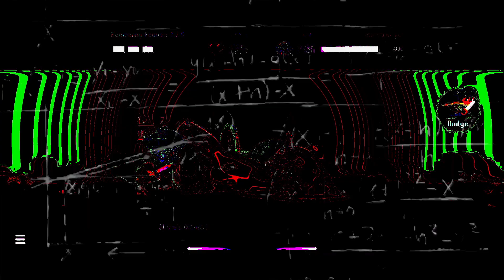ОБЗОР ИГРЫ TAKESHI & HIROSHI / ДУШЕВНАЯ ИГРА О ДВУХ БРАТЬЯХ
Это обзор игры Takeshi & Hiroshi. В ней я расскажу про геймплей Takeshi & Hiroshi, сюжет Takeshi & Hiroshi и многих других игровых моментах. Такеши и Хироши - мобильная инди игра для Apple IOS, рассказывающая историю двух братьев. Такеши - 14-летний дизайнер компьютерных игр. Хироши - его младший брат, для которого, собственно, эти игры и разрабатываются и которого нужно будет всеми силами ими развлечь. Игра выполнена в необычном кукольном стиле и состоит из 7-ми глав, которые проходятся буквально на одном дыхании. Если вы любитель игровых фильмов (мультфильмов), инди игр, либо же аниме, то смело начинайте её проходить, ведь она не оставит вас равнодушными.

P.S. Большое спасибо Виктору Журавлёву в написании сценария к этой необычайно душевной и занимательной игре.